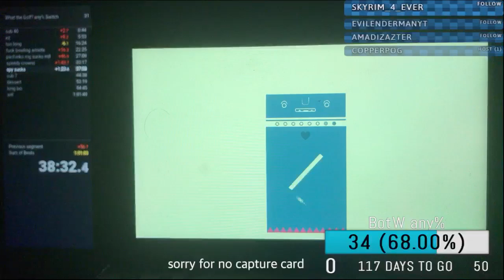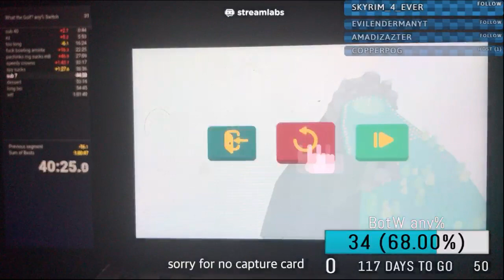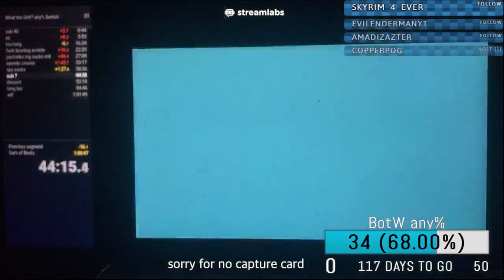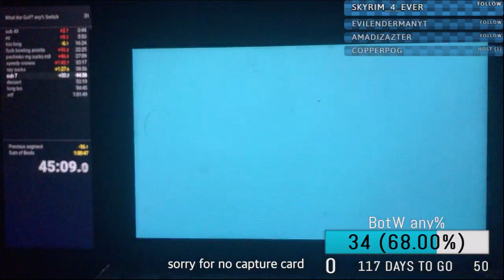What the Golf? Section 3 any% in 6:50.593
Beat the wr by .4.